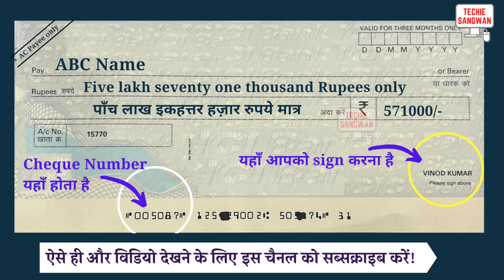571000 ko english mein kya kahate hain | 571000 in words | 571000 ki English | 571000 spelling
571000 ko english mein kya kahate hain | 571000 in words | 571000 ki English | 571000 spelling

571000 का अंग्रेजी में अर्थ होता है
571000 रुपये को Cheque पर लिखने का सही तरीका :

Five lakh seventy one thousand Rupees only
पाँच लाख इकहत्तर हज़ार रुपये मात्र

571000/-

account payee